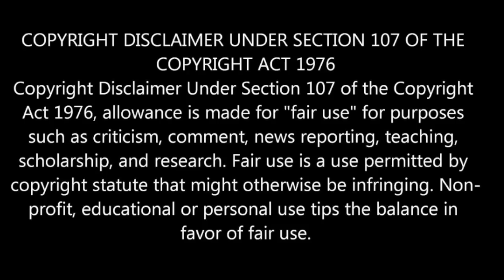MARIES THE NAME - Elvis Presley - REACTION VIDEO!